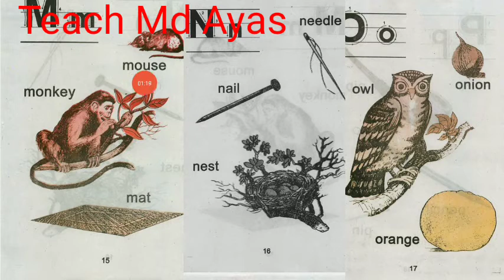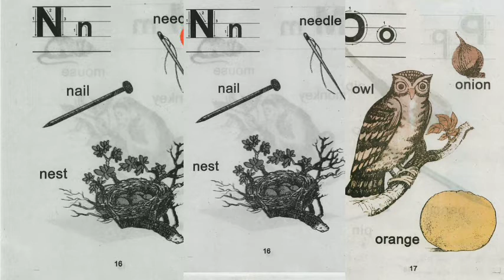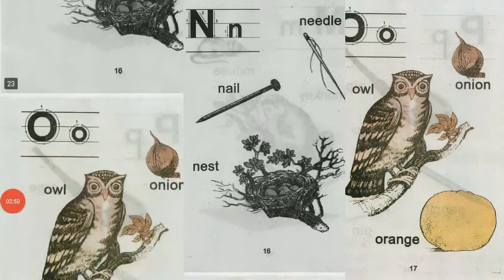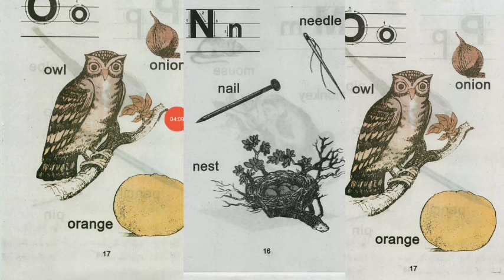Class (1) English / Half Class English / Grade (1) English. pret (5) Page Number (15_16_17)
Welcome to Supportar how are you all my views and friends I hope you are all great by names Allah if you want to learn English and Burmese Please Subscribers like and share my YouTube channel you can learn everything very easily in my YouTube channel you can learn

Spoken English
English grammar
English Tenses